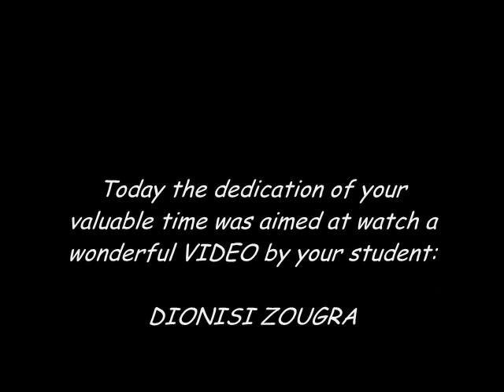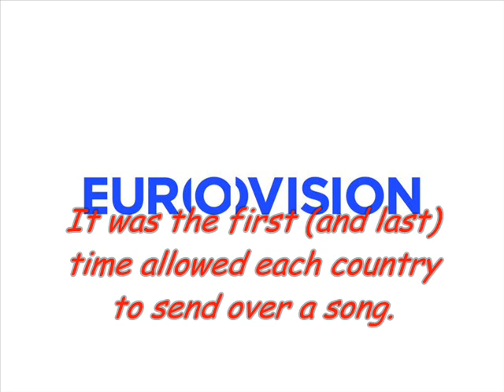Eurovision Song Contest | What it means? what its purpose?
Today I'll guide you through the world of the European Song Contest! Enjoy it!

Our video created by @DJDragonKing and supported by @EurovisionSongContest.
More Videos in Tags: DJDragonKing Eurovision.